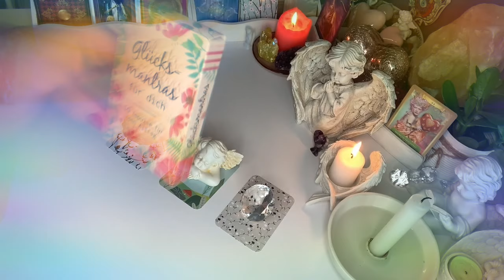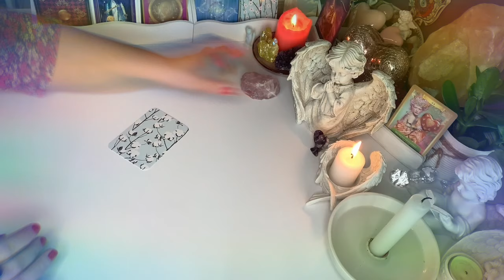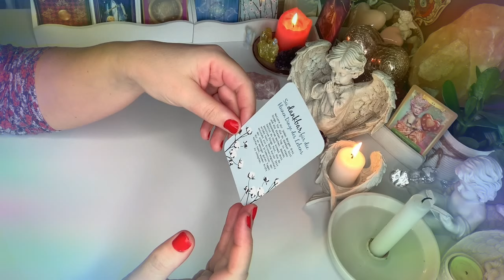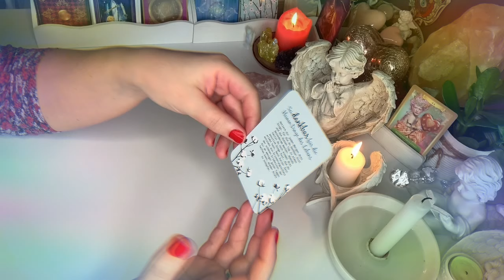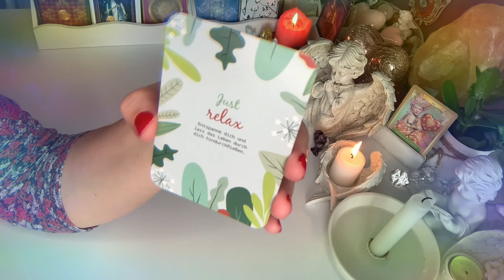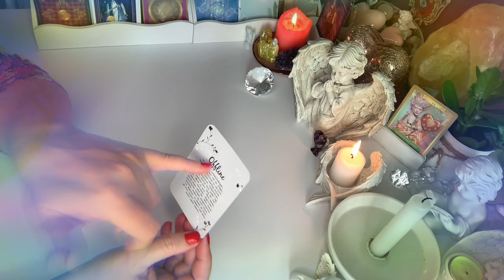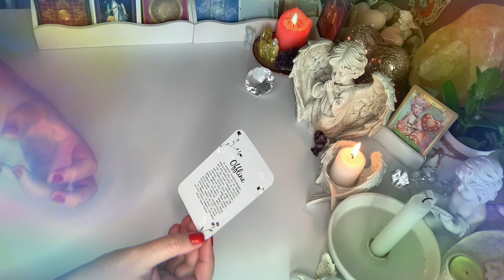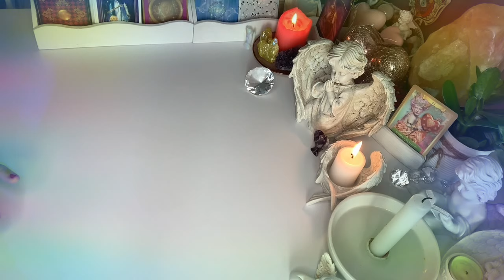Orakel❤️PORADA DLA CIEBIE NA TEN MOMENT❤️3#Karty#MANTRY#SZCZESCIA❤️wrozby przekazy porady pomoc❤️